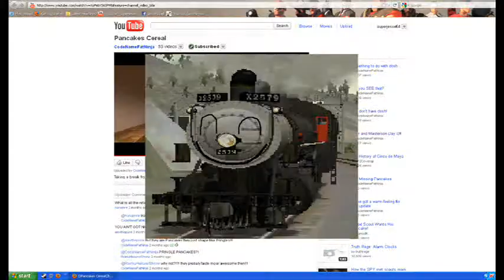Jacob The Consolidation is the king of memes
Jacob the Consolidation is back in business! But now, he's the king of memes!
Noted memes:
Sweetie Belle Derelle
Awesome Face
Nope.avi
Pony with a TV
RUN FROM THE X
Hitler rants
Disaster girl